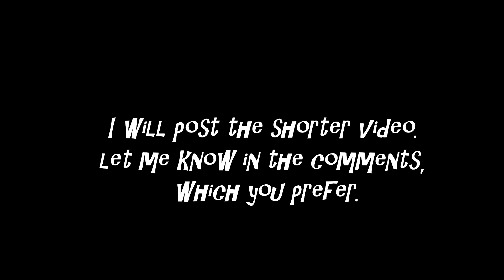The Ramones or Led Zep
Do you prefer shorter punchier videos or more drawn out footage.
I have decisions to make, let me know which you prefer?